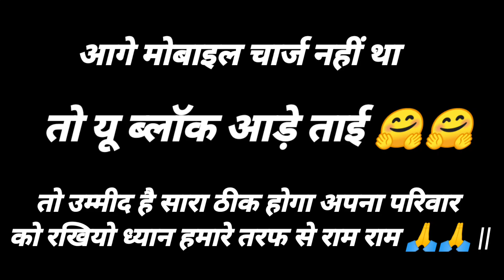आज बनाई सबसे अच्छी चीज 🤤